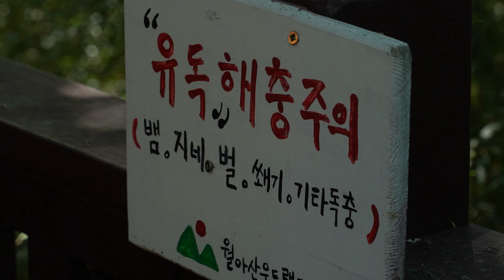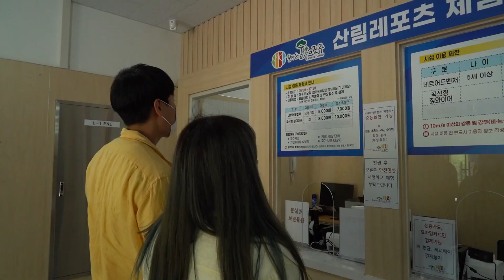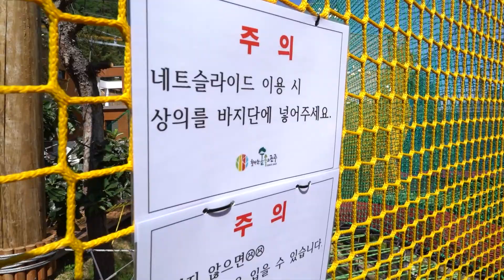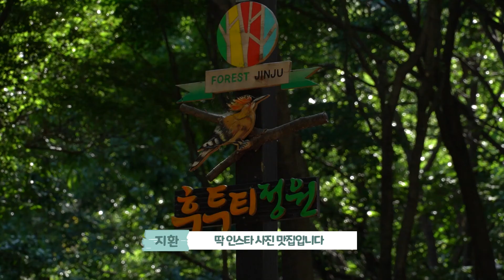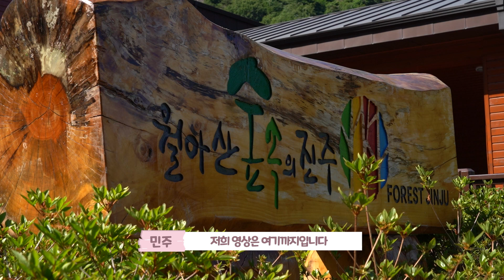진주 데이트코스 추천, '월아산 숲속의 진주' VLOG! (공모전 당선작)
월아산 숲속의 진주에 놀러온 쏘 큐트한 커플..🥰
도심 속 지친 당신 ! 자연으로 떠나라 ! 🌈
진주 '월아산 숲속의 진주'에서 힐링하고 가세요!

📍 경상남도 진주시 진성면 달음산로 313

진주시 유튜브 스타 영상공모전 선정작 Ⓒ 김지혁